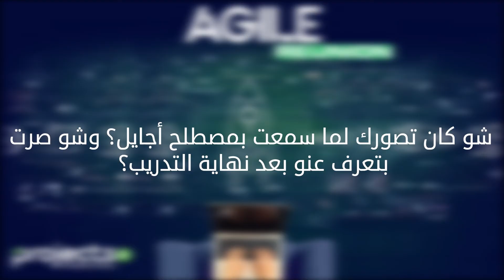Q&A | What is Agile Project Management? - الممارسات الرشيقة في إدارة المشاريع الاحترافية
شو هو مصطلح الـ Agile ؟ 🤔
كلمة الـ Agile تعني لغةً المرونة و الرشاقة 🐈  و بترمز بشكل اساسي كمصطلح إلى سرعة التعامل مع المتغيرات المختلفة بسلاسة.
ومن أكتر الأسئلة اللي كانت مرافقة طلابنا 🤷‍♀️ قبل ما يبدا تدريب "الممارسات الرشيقة في إدارة المشاريع"
❓كل مدير لازم يكون بيعرف الأجايل؟ وشو السبب؟
❓شو كان تصورك لما سمعت بالمصطلح ؟ وطريقة تعلقها بإدارة المشاريع؟
❓كيف ممكن طبق استراتيجية الأجايل بشكل عملي؟

وبعد نهاية التدريب سألنا طلابنا اذا تدريب الممارسات الرشيقة مع د.رامي بيطار قدر يجاوب على اسئلتهن، وكانت الردود كالتالي 💁‍♀️
What does the term "Agile" stand for?
English: Agile (adj): able to move quickly and easily.
Project Management: Quick and frequent adaptation and reassessment depending on changes in the project.

Here are the most notable questions our students had before attending the 'Agile Methodologies in Project Management'
do you (as a manager) have to be informed about agile project management, and why?
How can I apply it (agile project management) in a practical and real way?

Right after the course was over, we asked students if 'Agile Methodologies in Project Management' with Dr. Rami Bittar was able to answer their questions.

Their replies were as follows:

What do you have in mind when hearing the term 'Agile' and what part does it play in project management?

Watch the video to learn more and possibly have some of your own questions answered.